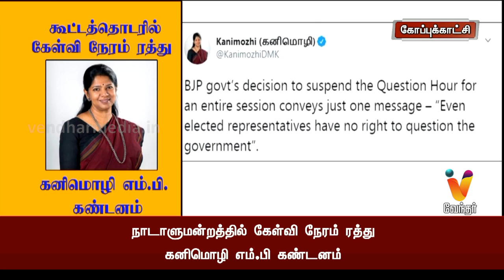கூட்டத்தொடரில் கேள்வி நேரம் ரத்து கனிமொழி எம் பி கண்டனம்